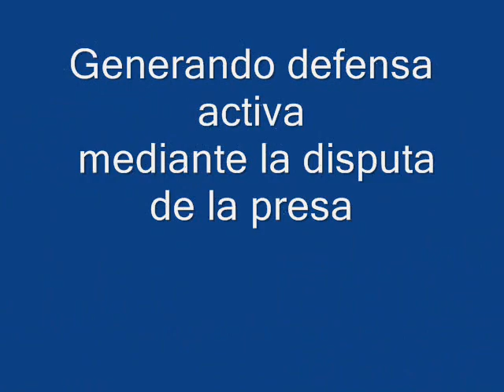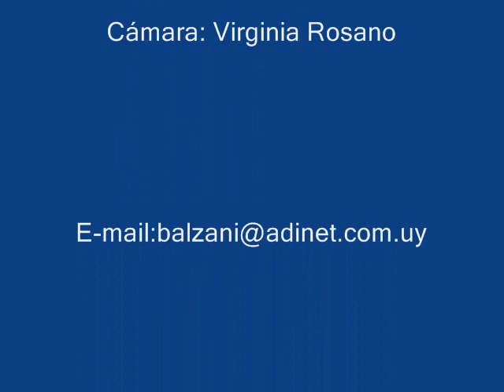Frank von der Sol trabajo de enfrentamiento y defensa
Primeras sesiones de "Igor" en las que mediante el enfrentamiento y la disputa por la presa se comienza a fomentar el impulso de agresión o defensa activa. "Igor" es un perro con un impulso de presa presente y un grado de agresión bajo. En estos vídeos se pretende llevar un registro de la conducta que va mostrando en las sesiones de entrenamiento y como evoluciona.